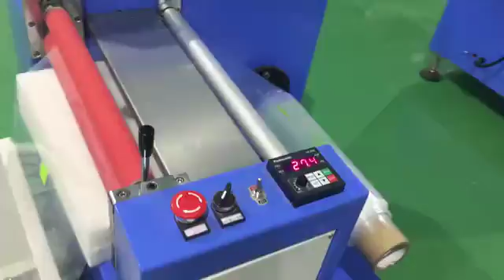Flexible Printed Circuit Boards Screen printing operating method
Flexible Printed Circuit Boards Screen printing operating method - Topflexcircuit.com